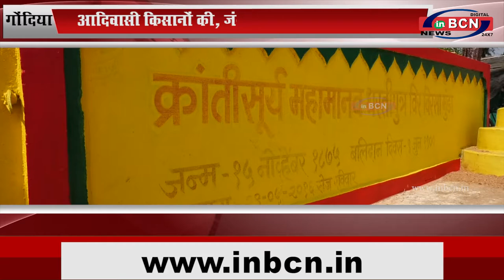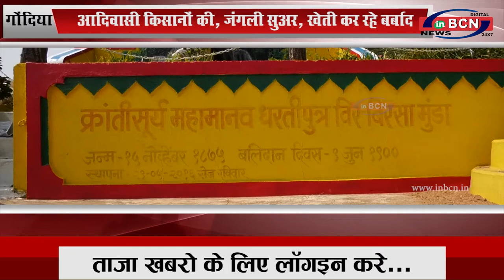गोंदिया: आदिवासी किसानों की, जंगली सुअर, खेती कर रहे बर्बाद...INBCN News